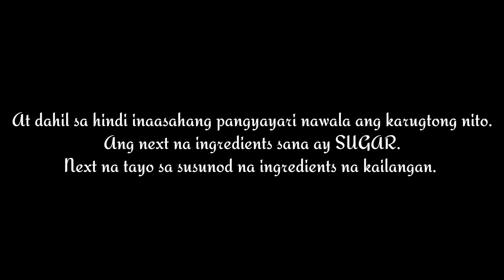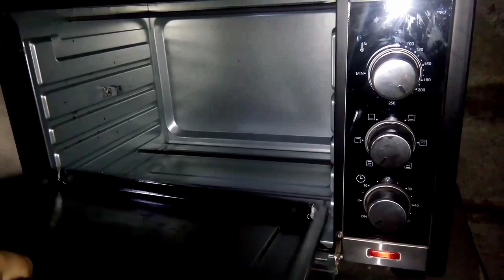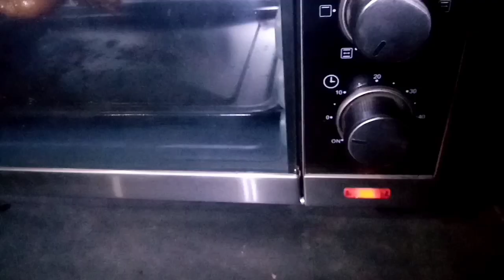Homemade Lechon Manok Patok na Pang-negosyo || Easy Steps || JoV AngeLes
Ingredients:

Soy Sauce
Vinegar
Sugar
Calamansi
Oyster Sauce